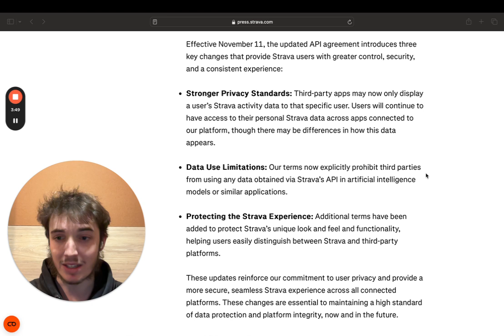Strava's API restrictions: Why developers need to act quickly now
On November 15, 2024, Strava introduced significant updates to its API agreement, bringing tighter restrictions on data usage, design compliance, and AI integration. These changes present new challenges for developers who have relied on Strava data to create fitness and health innovations.

In this video, we’ll break down what these changes mean for the developer community and explore strategies to adapt. We’ll also discuss why Terra’s unified API offers a robust, future-proof alternative.

If you are affected by these changes - Build it anyway, with Terra API! To learn more about how to connect to health and wearable data in just minutes,